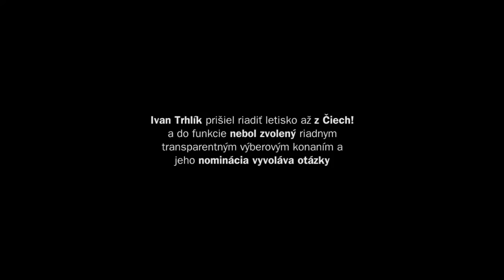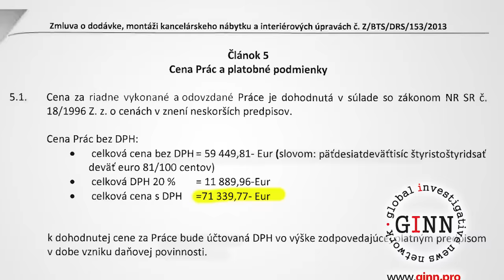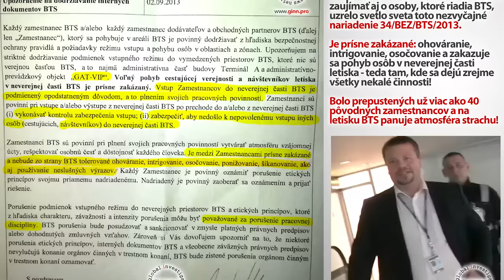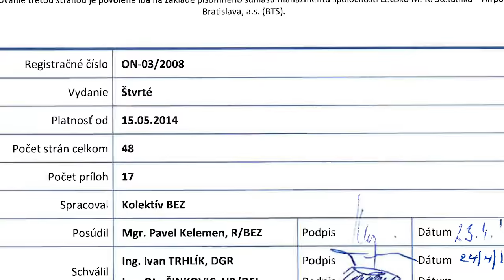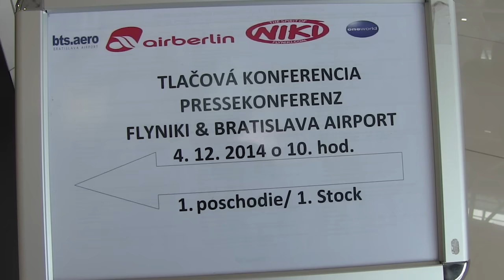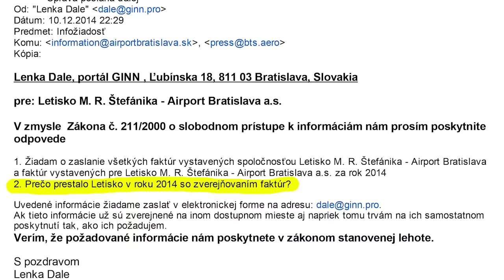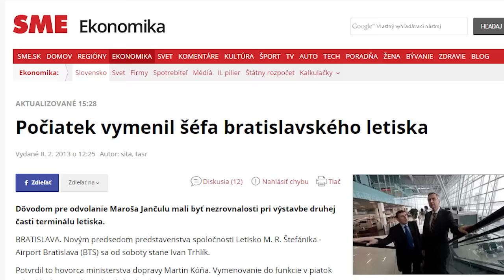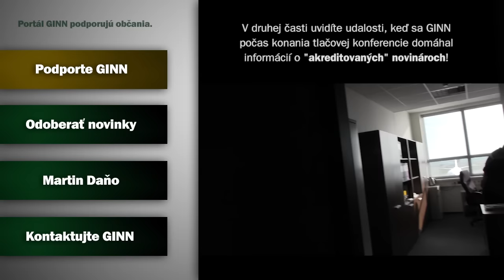Letisko iba pre pozvaných?! 1. diel: Gorily sa usadili v štátnych firmách.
Dňa 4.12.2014 sa uskutočnila tlačová konferencia na štátnom Letisku M.R. Štefánika v Bratislave. Predstavili na nej svetový unikát: najkratšie letecké spojenie vo svete - Bratislava / Viedeň v dĺžke 5 minút. GINN dlhodobo poukazuje na vedenie letiska, ktoré nebolo vymenované zákonným spôsobom. Aj preto mu bol na konferenciu zakázaný vstup.
Spravilo si pár jedincov zo štátneho letiska súkromnú spoločnosť? Ivan Trhlík prišiel riadiť letisko až z Čiech! a do funkcie nebol zvolený riadnym transparentným výberovým konaním a jeho nominácia vyvoláva otázky.
Prvý impulz pre GINN skúmať Letisko Bratislava boli ľudia zo spisu Gorila. ktorí boli do vedenia letiska dosadení: Robert Nemec (v Gorile spomínaný ako BOBO) a Branislav Kušík (kamarát Počiatka a účtovník J. Malchárka).
GINN v minulosti preveroval podnet o kúpe predraženého nábytku, ktorý sme chceli vidieť.  Pán Trhlík odmietol komunikovať - čo len potvrdilo pochybnosti. Ak niekto niečo kúpi z verejných zdrojov, nemusí nič tajiť.  Takéto pochybnosti preto legitímne priťahujú záujem médii. Tento stav sa vystupňoval až tak, že Letisko v jeden moment prestalo zverejňovať všetky faktúry.
Vedenie letiska malo vzísť z transparentného výberového konania.
Trhlík a ďalší boli vymenovaní do vedenia len dočasne, pokaľ nebude nové výberové konanie. Trhlík riadi letisko už viac ako 3 roky. Aká je legitimita tohto predstavenstva?
Medzitým "beztrestne" a netransparentným spôsobom objednáva rôzne marketingové služby, predražené nábytky a uzatvára rôzne pochybné zmluvy.
A aký je výsledok tlačovky? Let Bratislava - Viedeň, pre ktorý sa celá pompézna tlačová konferencia zorganizovala sa nakoniec nikdy neuskutočnil.
Neprivatizujeme strategický štátny majetok! Zastavili sme privatizáciu bratislavského letiska a železničnej spoločnosti CARGO! - Strana SMER-SD takto hodnotila, výsledky svoho vládnutia v rokoch  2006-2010
V druhej časti uvidíte udalosti, keď sa GINN počas konania tlačovej konferencie domáhal informácií o "akreditovaných" novinároch!
Toto bola diskriminácia médií a novinárov. Štát ich nemôže selektovať.
Účinkovali: Pavel Kemenén (šéf bezpečnosti letiska), Ivan Trhlík (riaditeľ letiska, predseda predstavenstva),  Peter Slováček (zástupca p. Keleména), Branislava Kušík (nominant SMER-SD), Robert Nemec, Róber Fico, Ján Koller (agentúra ČTK), Robert Nemec (nominan Smer-sd) Martin Daňo, Lenka Dale, Damien Daniel Mičuda
Ďalšie kľúčové slová: megalodon, gorila, nakrúcanie, politika, vláda, parlament, SMER-SD, demokracia, totalita, smrť, genocída, národ,  privatizácia, krádež, Panasonic HX-A500, Canon VIXIA/LEGRIA HF-G25, Penta, Penta Investment, J&T, Jaroslav Haščák, Patrik Tkáč, Ivan Jakabovič,
Séria: Gorila, Megalodon, Slovensko, Slovakia, 2013, 2014, 2015